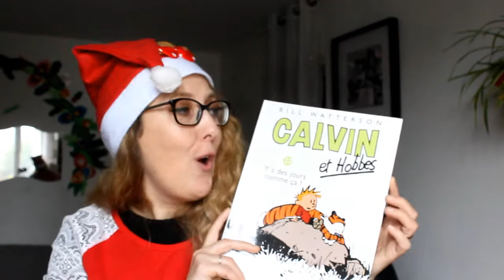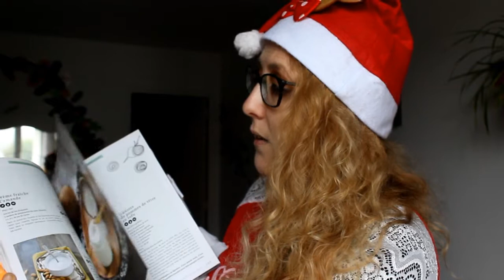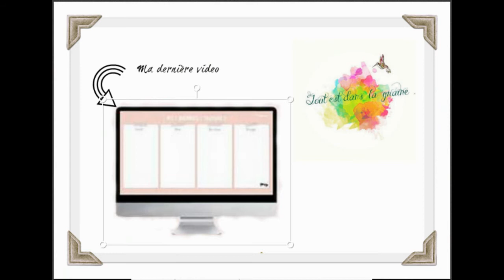CDL jour 11 Hygge l'art du bonheur danois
Bonjour voici une grosse boule à faire avec les enfants
l'atelier dure environ 6h
Il y a de la pâte fimo , du scrap, de la peinture 3D et plein d'imagination
bonne journée
virginie